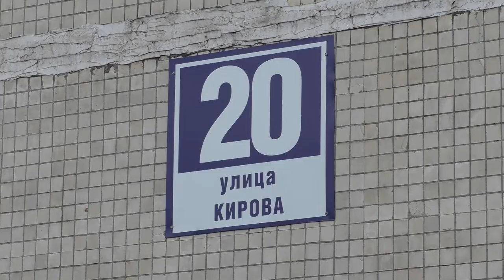Кому батареи, кому фасад. Как занимаются ремонтом домов в Ульяновске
В этом году в план заложена работа в 36 многоквартирных домов.